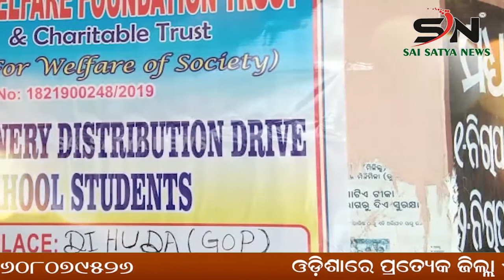KALAHANDI:ଆମପାଣି ଠାରେ ବିଜେପି ପକ୍ଷରୁ ତିନି ଘଣ୍ଟିଆ ରାସ୍ତାରୋକ ।